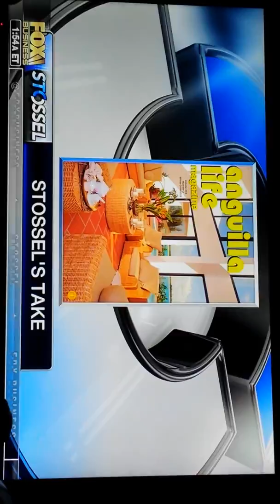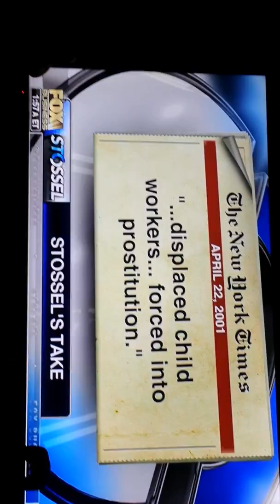Stossels saw Clinton 10 yrs ago and had dinner with them